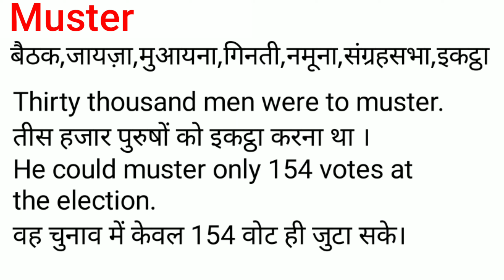Muster Meaning in Hindi/Muster का अर्थ या मतलब क्या होता है.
Muster meaning in Hindi.
Muster का अर्थ या मतलब क्या होता है.
Muster Matlab kya Hota hai.
Muster Hindi Meaning.
Muster explained in detail.